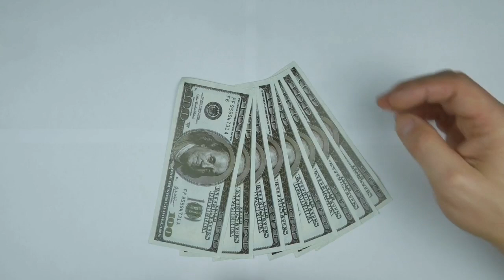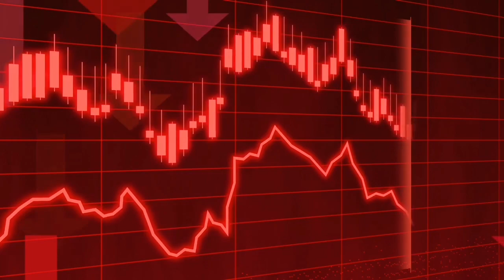BOC ස්ථාවර තැන්පතු ක්‍රම යලි වෙනස් වෙයිfixed deposit internet Rates BOC